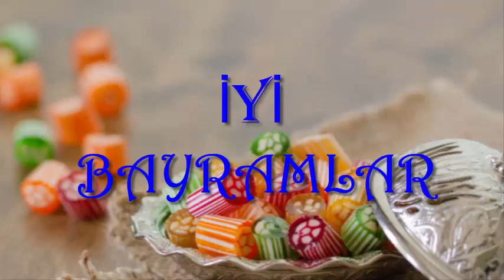Bugün Bayram/Today is Feast - Barış Manço Guitar Cover Arr. Gökhan Yalçın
Ramazan Bayramımız mübarek olsun. Sağlıkla, sıhhatle, kazasız, afetsiz, huzur ve mutluluk dolu nice bayramlara...
Gökhan Yalçın